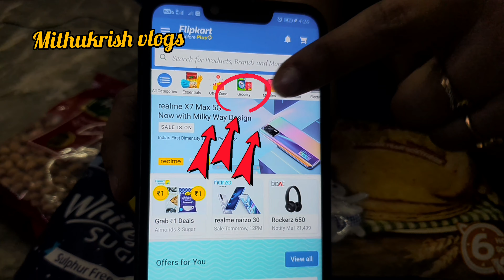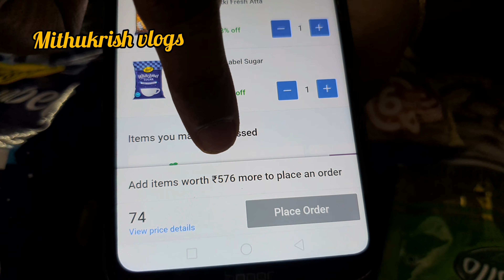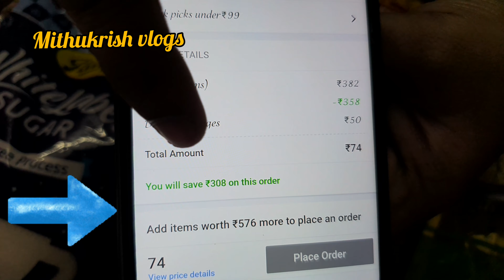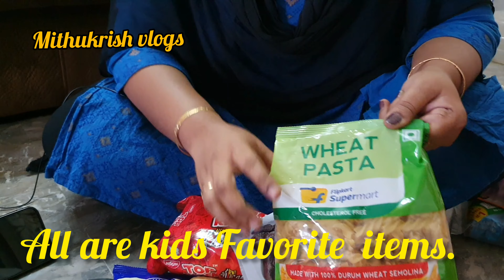mithukrishvlogs ரூ 1!? க்கு ஆன்லைனில் இவ்வளவு பொருட்களை வாங்க முடியுமா?/ All products @ just Rs 1?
You can get all these products  @ just Rs.1
With Free Delivery
All tips and tricks shared in this vlog..